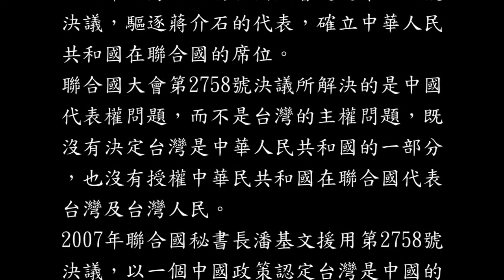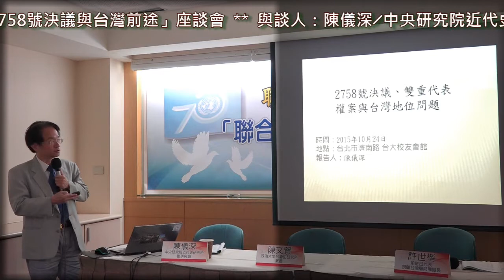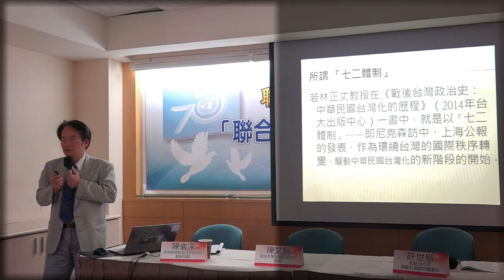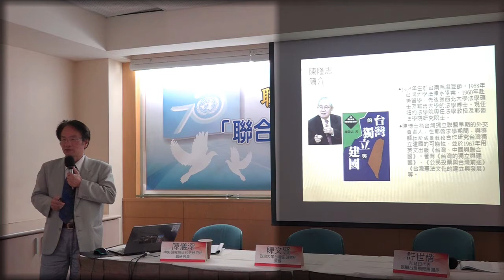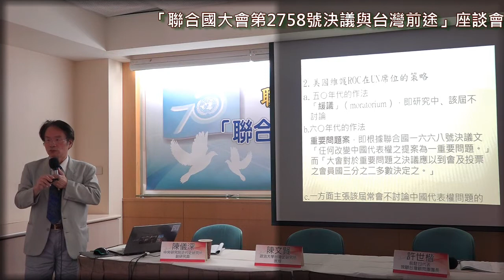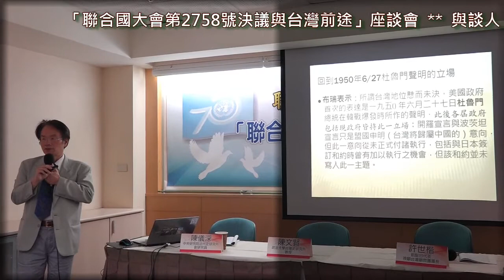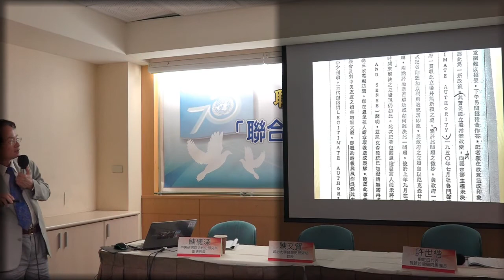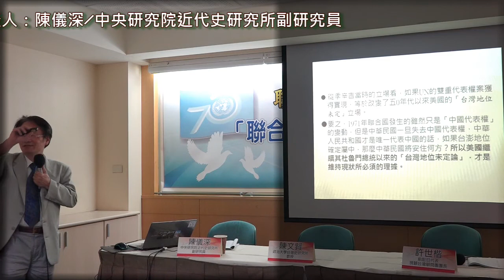【台灣新世紀】「聯合國大會第2758號決議與台灣前途」座談會─與談：陳儀深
時間：2015年10月24日(週六)上午9：30〜12：00
地點：台大校友會館，台北市濟南路一段2-1號三樓
主辦單位：財團法人台灣新世紀文教基金會